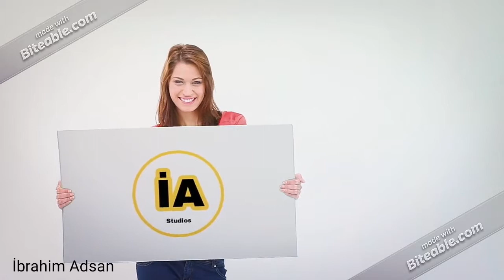Counter Shooter Official Trailer - İA Studios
Counter Shooter Demo

Coming For PC/Mac/Linux
Coming in 2018
by İA Studios

Game Type : FPS
Game Developer : İbrahim Adsan
Game Mode : Single Player
First Version : v0.5